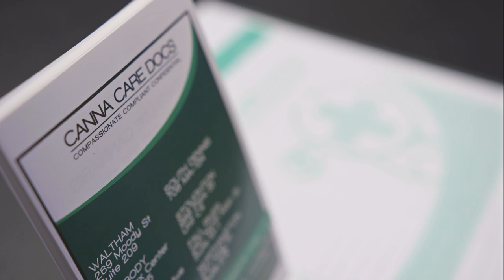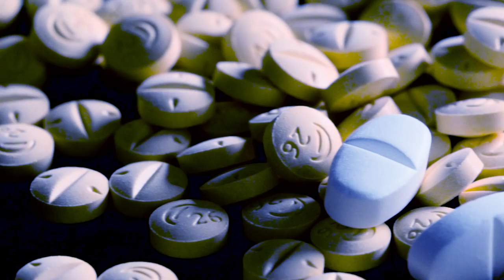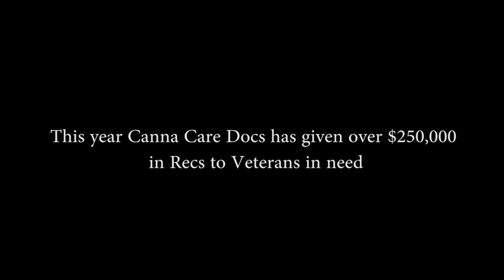Canna Care Docs - Documentary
Medical marijuana is used daily by an increasing number of people to help manage the symptoms of medical issues like PTSD and pain & nausea. Take a look into the lives of 3 patients of Canna Care Docs, who certify patients for medical marijuana use nationwide.

One of Canna Care Doc's largest obstacles is the stigma that medical marijuana has within the traditional medical community. Canna Care Docs is among the pioneers working to bring cannabinoid therapies into the mainstream environment. Veterans are one of the largest benefactors of using medicinal marijuana in treating PTSD.

We first hear from John, who uses medical cannabis to combat the years of hard physical labor he's endured as a construction worker. After having shoulder surgery, he turns to marijuana to avoid the addictive and side-effect-ridden cycle of pharmaceutical drugs. Some patients are also allergic to a large host of drugs, for example to treat cancer. It's forcing many people to turn to medical marijuana as an alternative.

We also hear from two Veterans who suffer from PTSD. From anxiety to nightmares, flashbacks, and the having to relive the horrors of war, PTSD has a debilitating effect on hundreds of thousands of soldiers returning home.

Marta Downing, COO of Canna Care Docs gives us an overview of the doctor's offices and her inspiration to getting involved in the medical cannabis industry. They pursue their mission: Canna Care Docs is committed to the medicinal value cannabis brings to your holistic healthcare treatment and providing safe and compliant access into medical marijuana programs. At Canna Care Docs you will spend time with a caring, non-judgmental medical professional qualifying your condition for medical marijuana and discussing cannabis as it relates to your specific needs.

Unlike opiates, cannabis has a fairly short half life, so it can be used to manage pain throughout the day without keeping patients locked in an opiate-induced fog. More than likely, Vets will be pushed towards pills by the VA, since there is no room for medical marijuana use presently in the army.

There are large financial challenges that Vets face when coming home, which are compounded by PTSD and the lack of safe access to effective treatment like medical marijuana. Canna Care Docs is working at making a real different for the Veterans community, having certified over 1,000 Vets in Massachusetts to use medical marijuana for free, and working with them to develop cannabinoid treatment strategies for PTSD.

Canna Care Docs has given over $250,000 in Recs to Veterans in need.

Canna Care Doc’s policy is “no patient should face criminal prosecution for their choice of natural medicine because of an inability to pay.” Canna Care Docs operates 18 clinics in 6 states: Delaware, Rhode Island, New Hampshire, Maine, Massachusetts and Connecticut. Canna Care Docs has conducted numerous in home visits to patients who are unable to leave their homes due to serious illness as well as bedside hospital visits at metropolitan hospitals.

About Weedmaps
Weedmaps is the world’s first marijuana technology and media brand.

Since 2008, Weedmaps.com has helped medical marijuana patients and adult recreational users find the doctor’s, dispensaries, retail stores, delivery services, menus, and deals near them. With close to 8,000 listings, Weedmaps is the largest directory of medical and adult use marijuana in the world.

In compliance with CA Prop 215, SB 420 Section 11362.5, and 11362.7 of HSC.